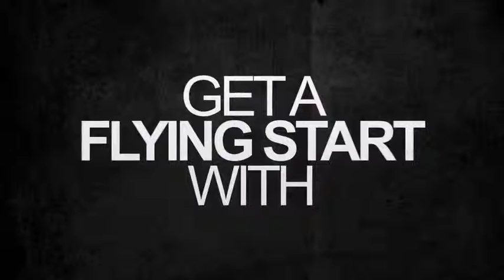Adobe After Effects Ultimate Slideshow Starter Pack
eed a slideshow created quickly? Start right here with 16 basic slideshow setups, ready to add your media.

This is a time saving pack of starter projects, an essential resource when the clock is ticking.

Features :

16 Fully Editable Projects
High Definition 1080p